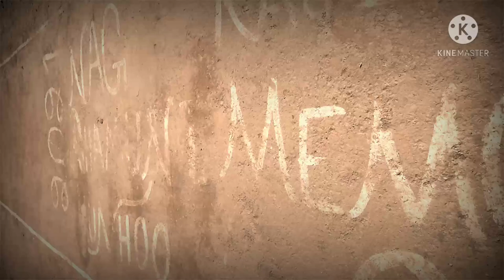Beautiful Cricket Ground!! Pahadi Ke Top Mai!!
Rajiv memorial cup 2021
Kunhoo karsog mandi hp
best cricket tournament
on the top of a hill
beautiful place